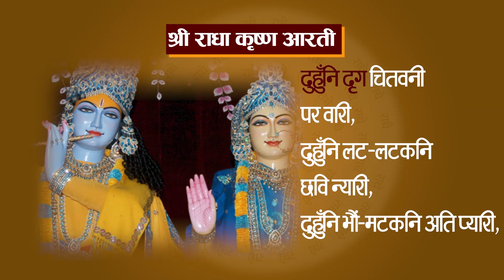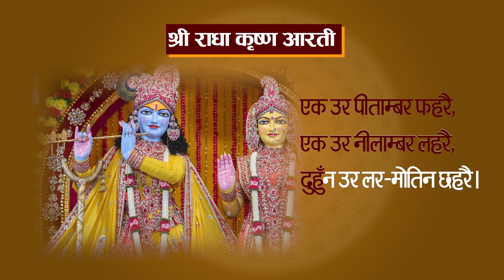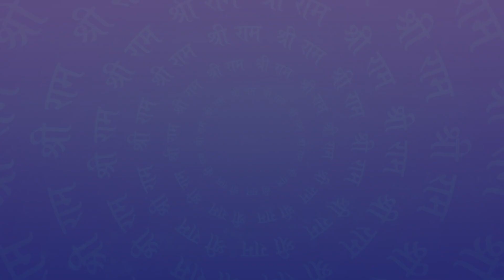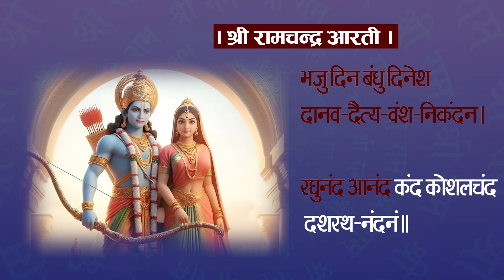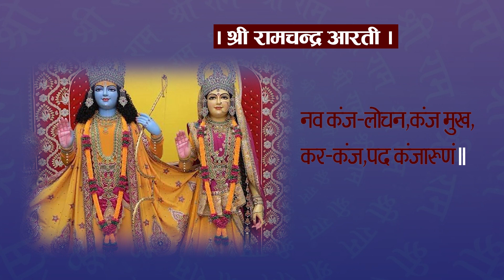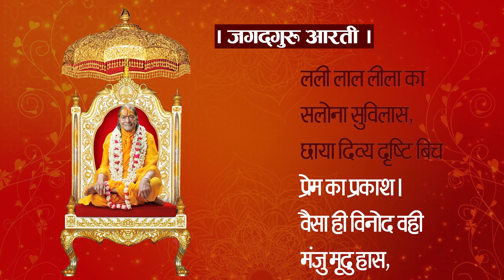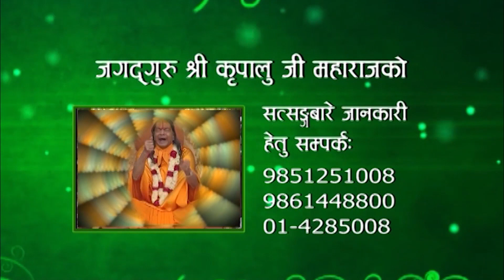सत्संग साधना || Jagad Guru Shree Kripalu Ji Maharaj